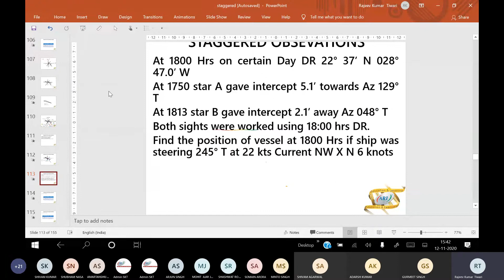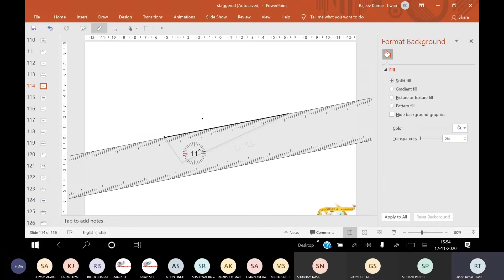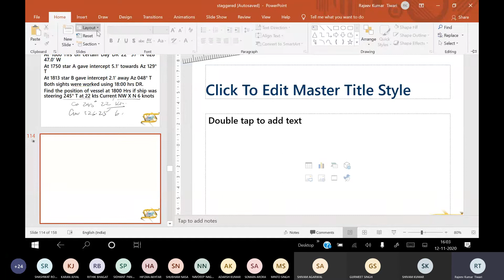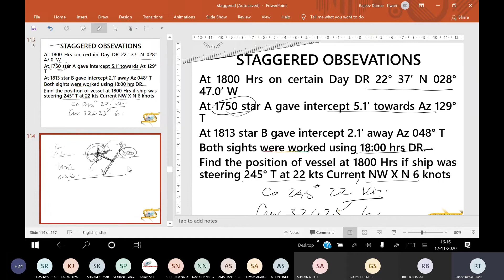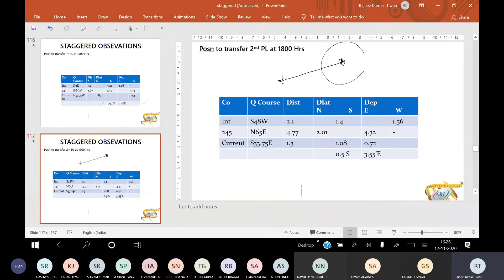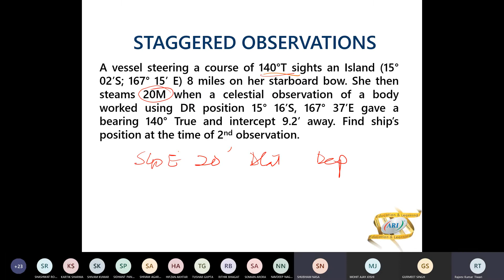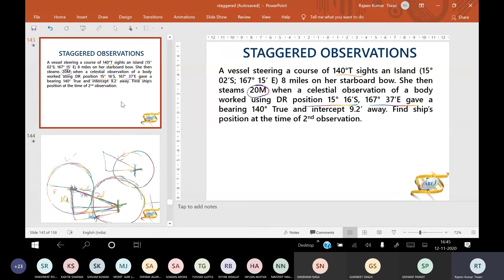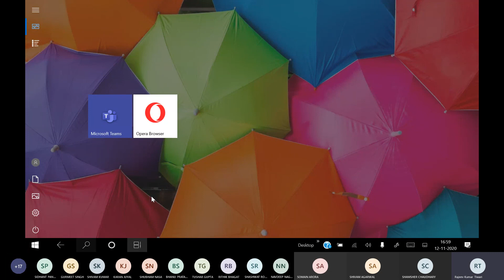Staggered Observation Explained (PART 3)| ARI